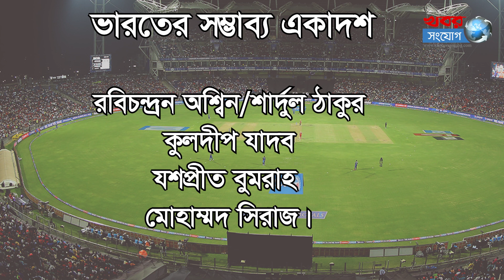আজ মাঠে নামছে বাংলাদেশ | Bangladesh vs India | ICC World Cup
বিশ্বকাপ ক্রিকেটে গুরুত্বপূর্ণ এক ম্যাচে আজ মাঠে নামছে বাংলাদেশ। প্রতিপক্ষ স্বাগতিক ভারত। দারুণ জয়ে বিশ্বকাপ মিশন শুরু করলেও পরপর দুই হারে লক্ষ্য অর্জন থেকে কিছুটা দূরে সরে পড়েছে বাংলাদেশ। আজ লক্ষ্য অর্জনের ট্রাকে ফেরার ম্যাচ বাংলাদেশের।